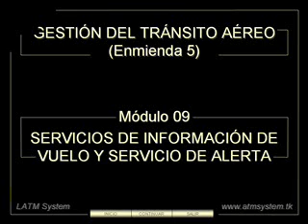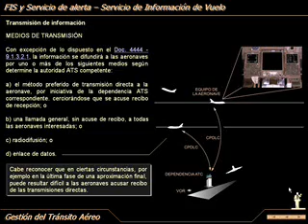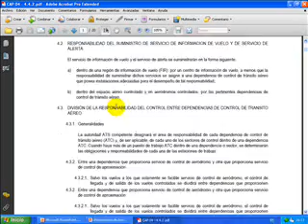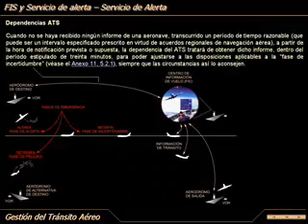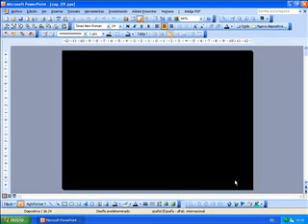GESTIÓN DEL TRÁNSITO AÉREO - Módulo 09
Consta de:

- Texto basado en normas vigentes
- Locución interactiva para repetirlos varias veces
- Videos interactivos, para detenerlos y reiniciarlos
- Animaciones Flash interactivos
- Enlaces a documentos en PDF para ampliar temas
- Hiper enlaces a páginas web de interés
- Video demo que te guía en el uso del Manual
- Archivo de texto que indica el contenido de todo el curso
- Archivo de texto que indica requerimientos del sistema
- Botones de navegación en todas las pantallas
- CD-R autoejecutable o con programa de instalación
- Software Power Point Viewer incluido
- Más de 600 MB de información en cada CD-ROM
- Y más.